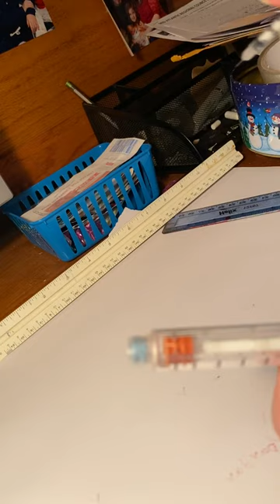IMG 7210 How to save money on Victoza Pens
How to withdraw more Victoza out of your pens.